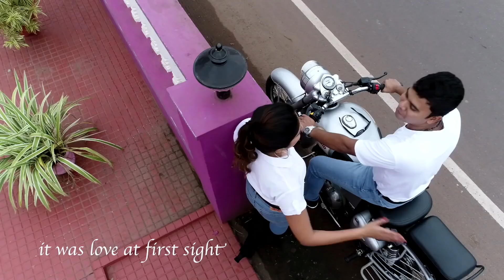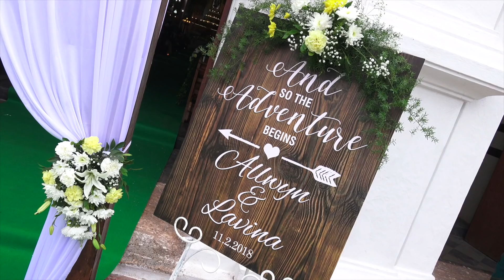11th Feb 2018 Allwyn & Lavina